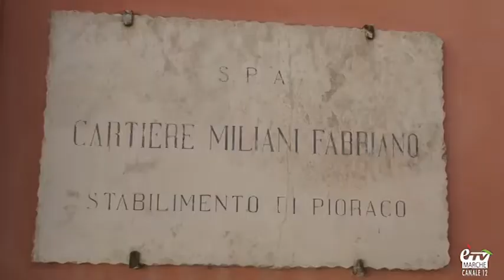Grande festa a Pioraco per la riapertura della Cartiera di Fabriano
Pioraco. 14 settembre 2017. Festa grande nel piccolo comune maceratese per la riapertura della storica cartiera che da lavoro a tante famiglie del territorio...